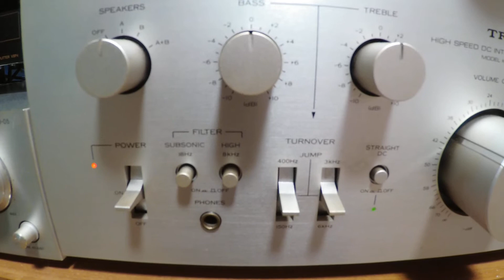KA-9900＋DS-505 で聴くキャセイパシフィック航空の旅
中学生の頃、聞いて聞いて聞いて、聞きまくった懐かしい曲　愛のテーマ
KA-9900＋DS-505　DAC Pioneer U-05   player foobar2000